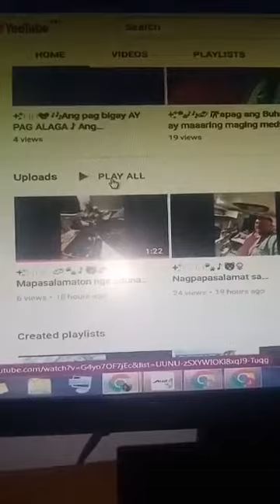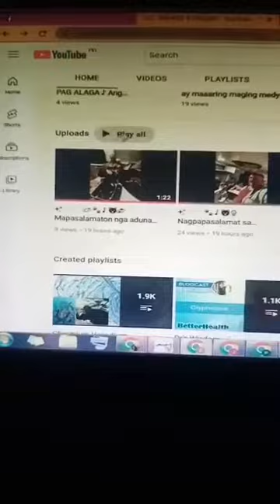FANATIC FORAGER play all in 5 account helping for your watch hour thank you my super chatters.